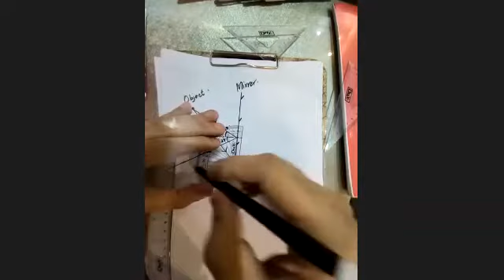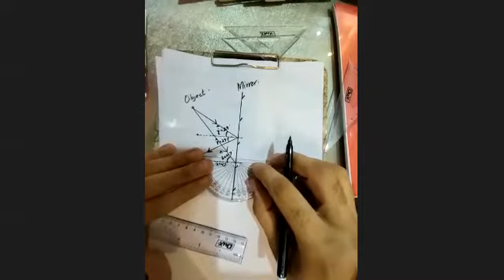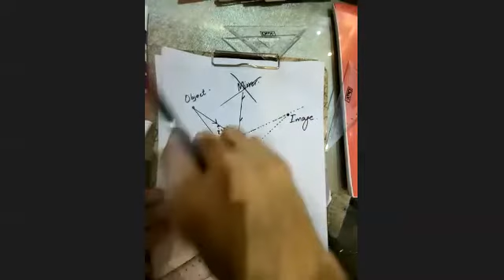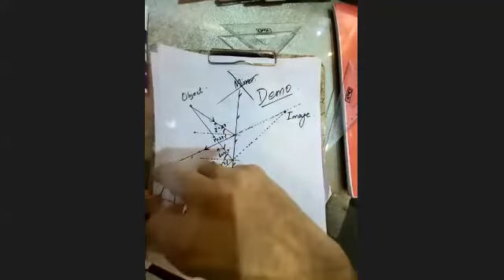OPTICAL PHYSICS (PART 2)